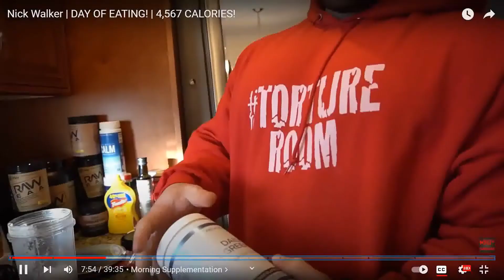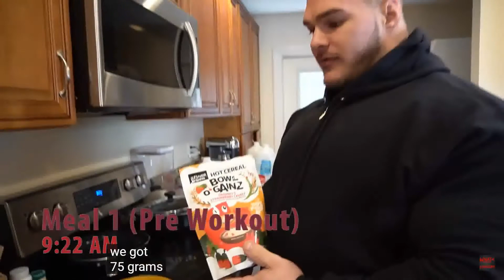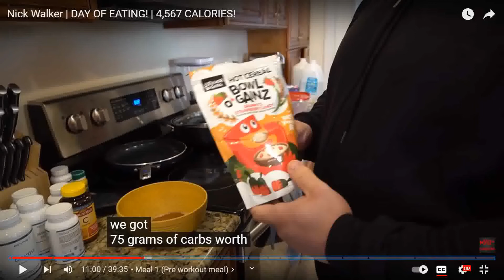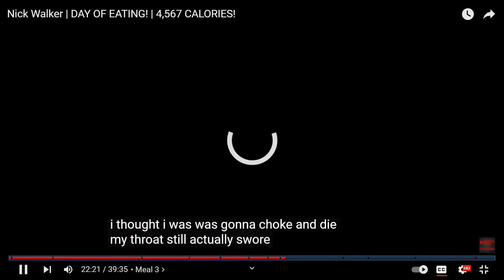یک روز برنامه تغذیه و مکمل های نیک واکر | نفر پنجم المپیا 2021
IFBB Advanced Bodybuilding and Nutrition
(IFBB) بدنسازی پیشرفته و غذایی از فدراسیون جهانی بدنسازی

Diet Plan, Workout Plan, Supplementation Guide
برای ارائه خدمات ذیل با واتساپ به شماره 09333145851 پیام دهید
برنامه غذایی - برنامه تمرینی - مشاوره مکمل